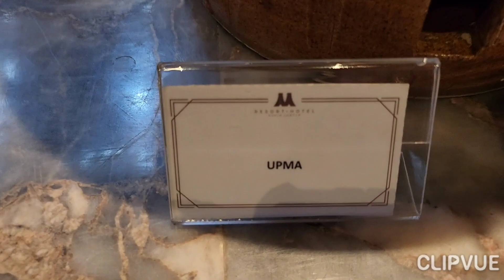Buffet Breakfast at M Resort & Hotel, Mont Kiara